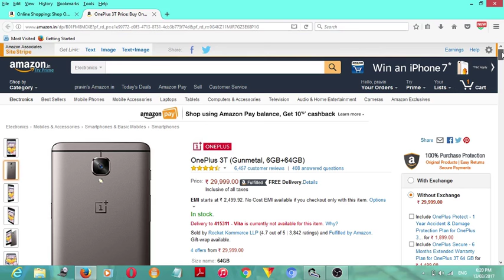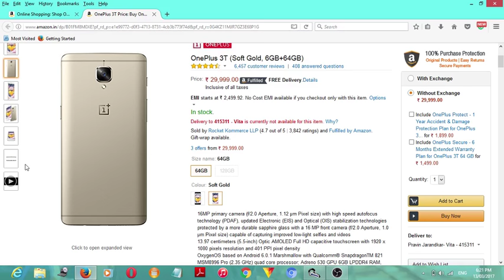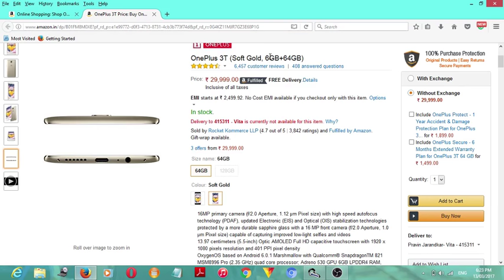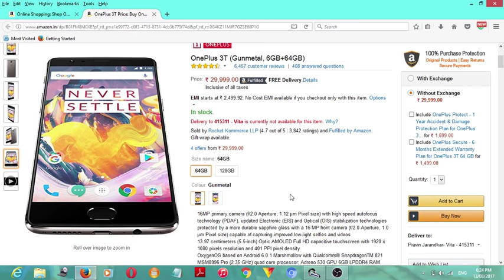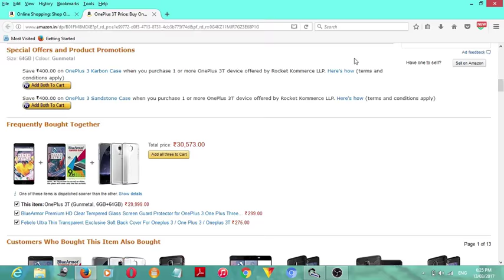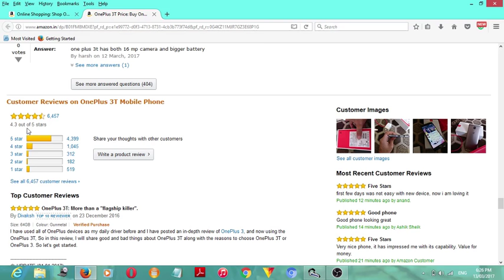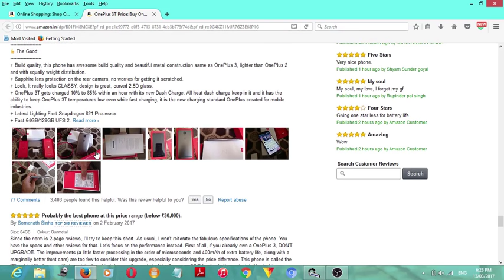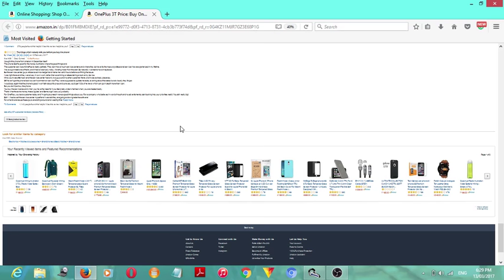One Plus 3T Smartphone Review Why Buy This Smartphone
Namaskar Dosto
Amazon pe badiya deal mil raha hai one plus 3t smartphone achhe dam me mil raha hai

OnePlus 3T Sold On Amazon Clink On Below Link To Buy At Best Price